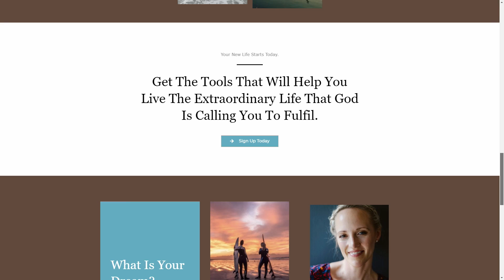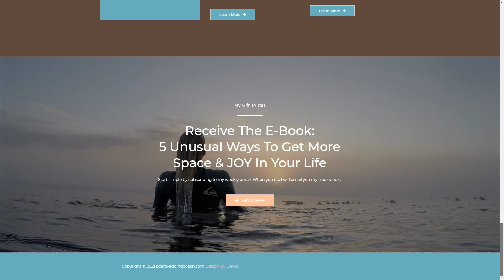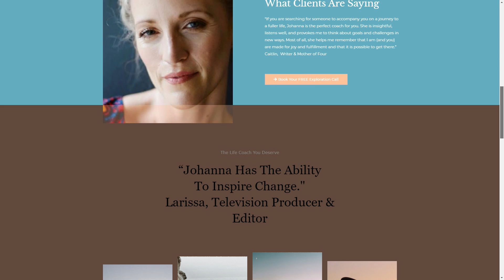Episode 3: Johanna Stamps, Positive Doing Coach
Johanna Stamps is a writer, author, and coach.  She is a featured contributor on Catholic Mom and Her View From Home.  She helps people find joy, hope, and inspiration in the midst of difficult times by helping them deepen their faith, engage with their sense of purpose, regain their passions, and be more present to serve those they love.  Johanna spent 20 years working with entrepreneurs and business leaders in the US and Africa, helping to make their visions come to life.  This materialized in the form of national and international literacy initiatives, mobile medical programs in Southern Africa, and groundbreaking business culture initiatives. For years, Johanna followed the opportunities for adventure, but in 2019 the adventure came to her in the form of a beautiful baby boy.  Johanna is mom to baby Julian who is already practicing to perform Beethoven’s piano concerto No. 5–in 2030.  Each morning, as they go out for their morning hike, they make it a habit to pray to encounter beauty– and usually experience it in abundance.

Download our FREE guide - Train to Be a Catholic Life Coach: Three Keys to Finding the Best Possible Program